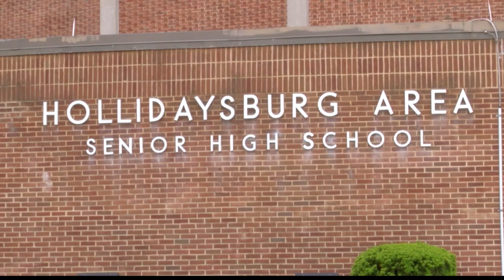Hollidaysburg Area School District Going Remote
Hollidaysburg Area School District Going Remote 4-15-21